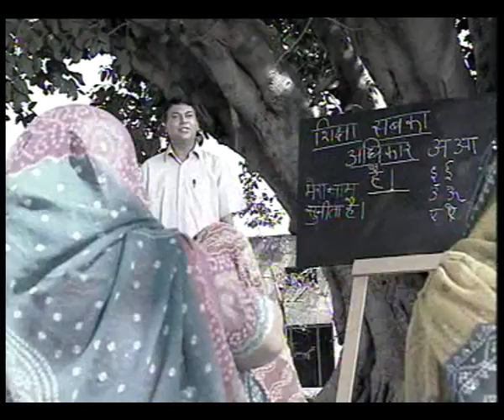MERI PEHCHAN 60 sec